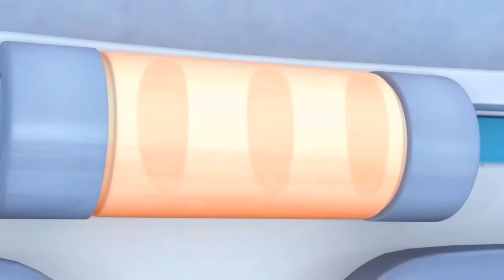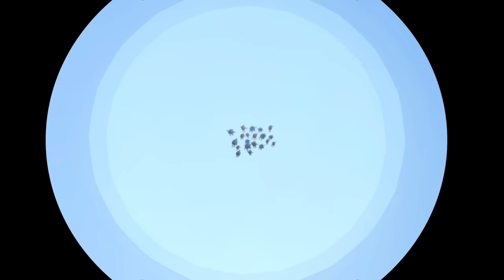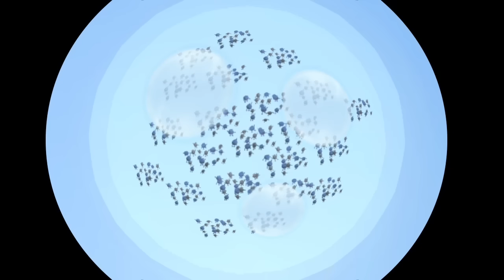[시즌2] 고고다이노 모아보기 4~6화 | 이어보기 | 연속보기 | 30분 | 30분보기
★다이노구조대의 신나는 이야기를 들어볼래?★

04화 안녕 난 비카스야
05화 목욕하기 싫어
06화 의심하지 말아요